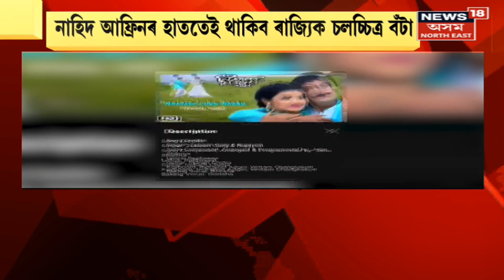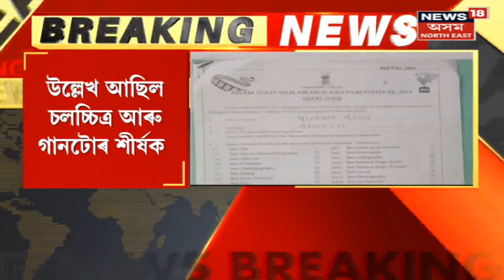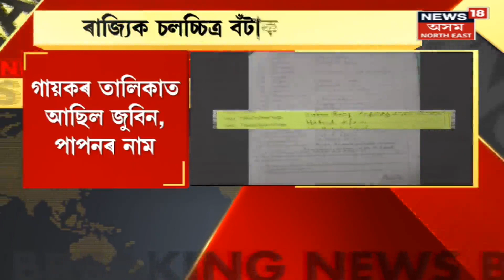Mid Day 18 : সংশোধিত সম্পত্তি কৰক লৈ ৰাইজৰ প্ৰতিক্ৰিয়া | Tax Increased In Jorhat Municipality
Mid Day 18 |  Municipality ৰ সংশোধিত সম্পত্তি কৰক লৈ Jorhat ৰ ৰাইজৰ মাজত ব্যাপক প্ৰতিক্ৰিয়াৰ সৃষ্টি হৈছে
0:00 Intro
ৰাজ্যিক চলচ্চিত্ৰ বঁটাক লৈ বিতৰ্ক